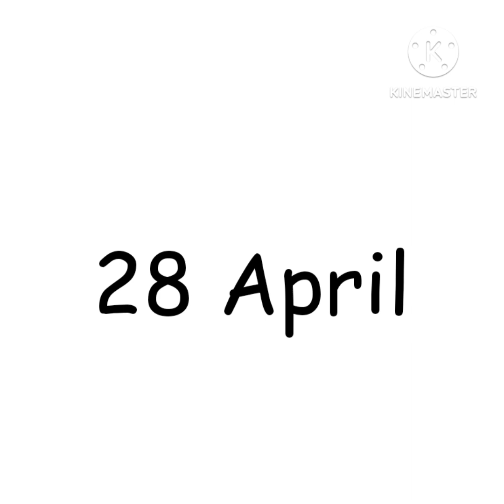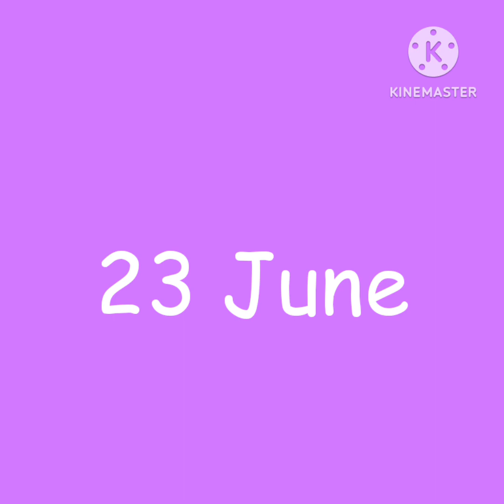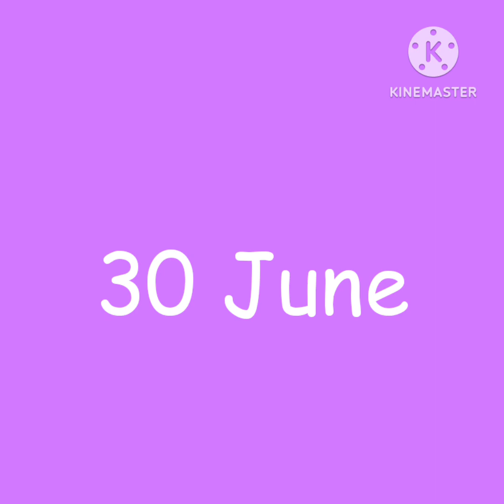From 1 January to 31 December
Counts forward from 1 January to 31 December in 36 minutes and 16 seconds, it completes 1 year.

1 Minute = 60 Seconds
1 Hour = 60 Minutes
1 Day = 24 Hours
1 Week = 7 Days
1 Month ≈ 4 Weeks
1 Year ≈ 365 Days
1 Year = 12 Months
1 Year ≈ 52 Weeks
1 Month ≈ 30 Days